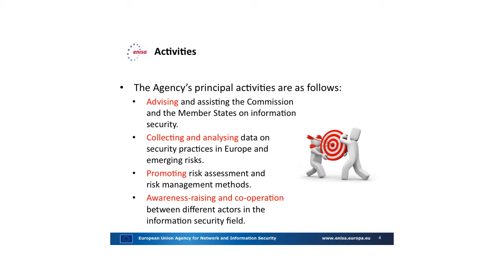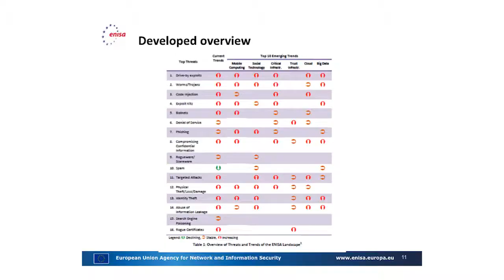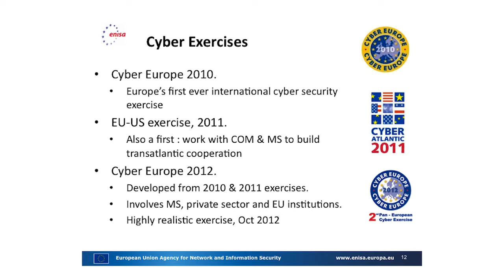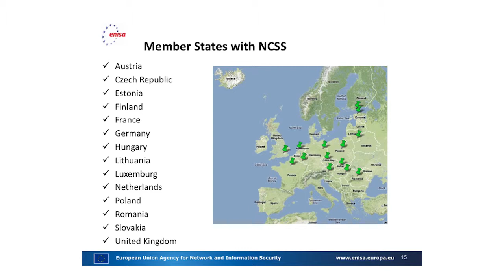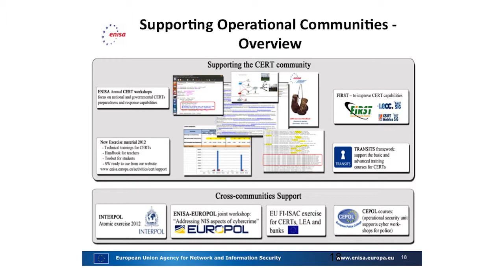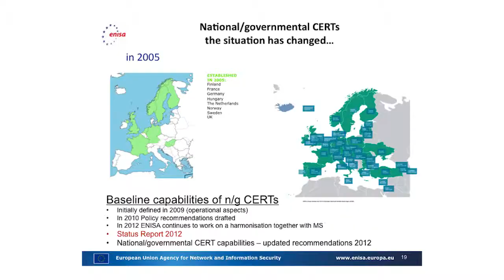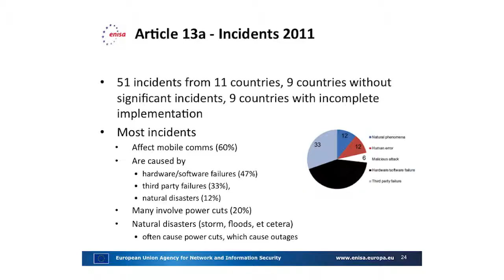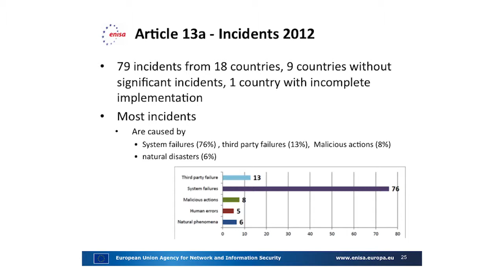Cybercrime: Protecting the Individual and Small Businesses Online - Steve Purser - 15 Nov 2013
On 15 Nov 2013, Dublin Ireland, the IIEA Cybersecurity Conference brought together an array of high-profile EU and international speakers, and was a major interest to CEOs, CFOs, CTOs, CIOs and CISOs in large Irish companies and major international corporations based in Ireland, as well as Semi States and State bodies.

View all videos, listen to all podcasts and download all presentations

This major international conference explored emerging cyber threats and opportunities for government and private sector collaboration in protecting the citizen online.

Steve Purser Head of Core Operations Department, European Network and Information Security Agency (ENISA)
Mr. Purser is currently responsible for all operational activities of ENISA. He frequently publishes articles in the specialised press and is the author of A Practical Guide to Managing Information Security (Artech House, 2004). From 1993 to 2008, he held the role of Information Security Manager for a number of companies in the financial sector.